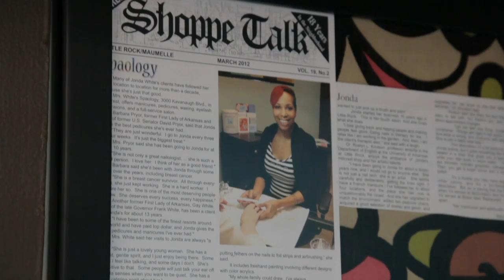Spaology Nail Spa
Spaology Nail Spa & More provides manicures, pedicures and hair salon services.